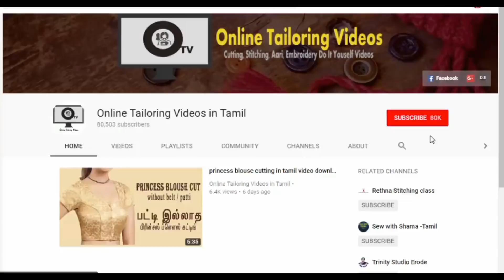3/4 fit sleeve cutting and stitching tamil | ப்ளௌஸ் ஸ்லீவ் பிட்டாக (Fit) கட் செய்து தைக்கும் முறை